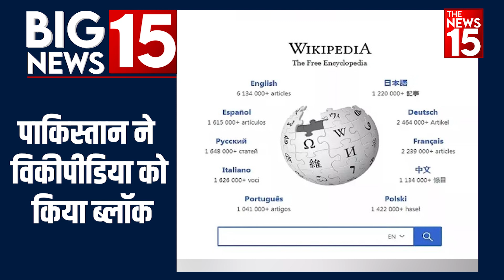Breaking News 04 Feb 2023 - Top 15 News दिनभर की हर बड़ी खबर | News Headlines | The News15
1- पाकिस्तान ने विकीपीडिया को किया ब्लॉक
2- कर्नाटक में पक्का बनेगी बीजेपी की सरकार
3- फायर ब्रिगेड भर्ती में भेदभाव को लेकर बवाल
4- केजरीवाल ने बजट में अफगानिस्तान को आर्थिक सहायता देने पर उठाए सवाल
5- केंद्र पर शशि थरूर का तंज
6- 77 साल की उम्र में वाणी जयराम का हुआ निधन
7- बदरुद्दीन अजमल ने असम के सीएम हिमंता पर साधा निशाना
8- यात्रियों के लिए अच्छी खबर!
9- सुप्रीम कोर्ट ने पहली बार मनाया अपना स्थापना दिवस
10- जामिया दंगा मामले में शरजील इमाम बरी
11- 'असम सरकार मुस्लिमों को लेकर Biased है'
12- जेल में बंद लड़के को असम के राज्यपाल ने दिया गोल्ड मेडल
13- दो टैक्स सिस्टम पर वित्त मंत्री की साफ राय
14- केंद्रीय मंत्री स्मृति ईरानी ने उठाया बड़ा कदम
15- स्वामी प्रसाद मोर्य के विवादित बयान पर बोलीं बेटी